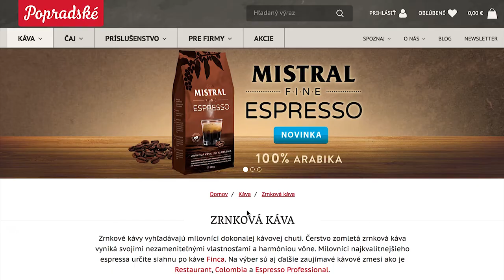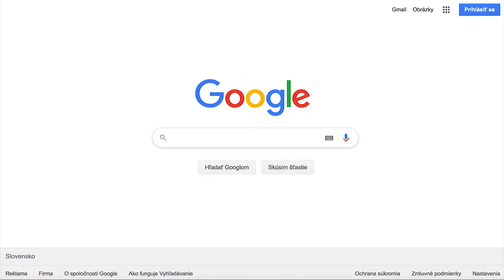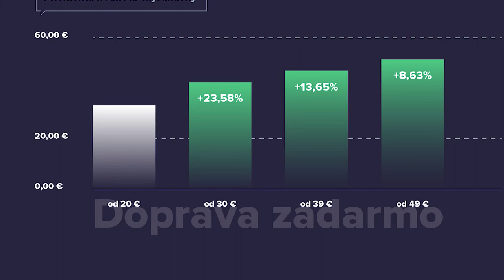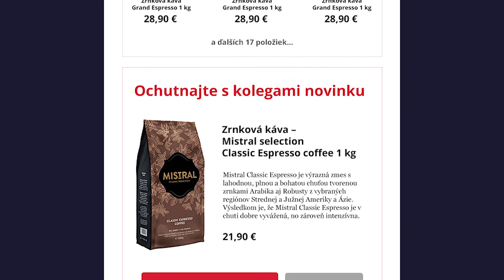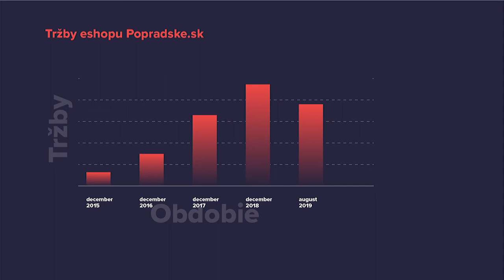Popradské pitie čaju a kávy? Stále viac online!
Baliarne obchodu Poprad, a.s. sú obľúbeným a tradičným slovenským výrobcom kávy a čaju. V Basta digital im komplexným výkonnostným marketingom radi pomáhame s predajom kávy a čaju všetkým pravým aj nepravím kávičkárom aj čajíčkarom.